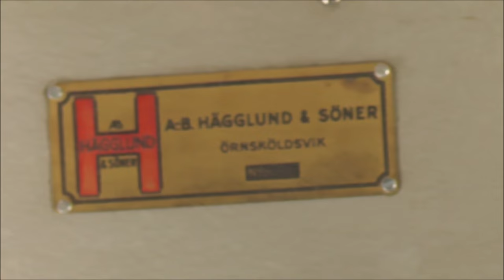Spårvagnens Dag 2016 - A29 Heritage Tram on Djurgårdslinjen for the first time after 50 years!